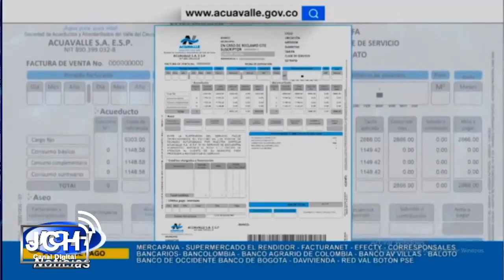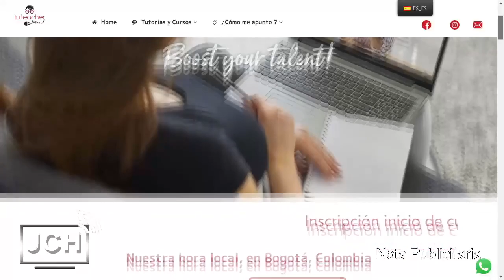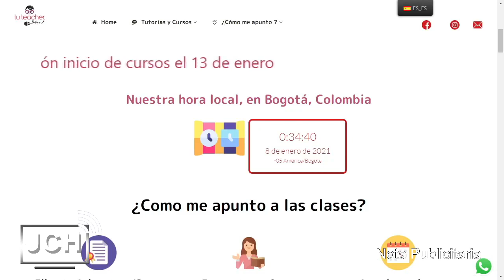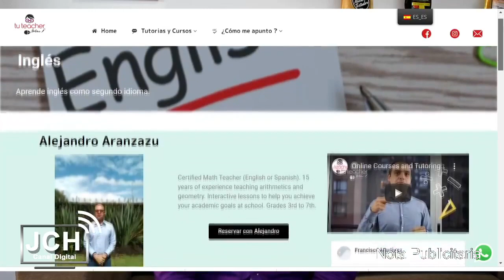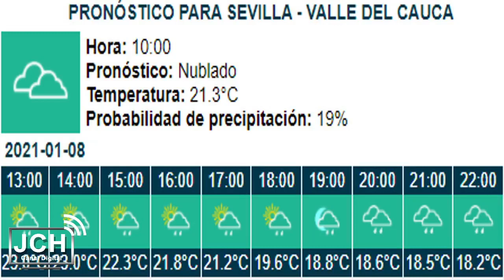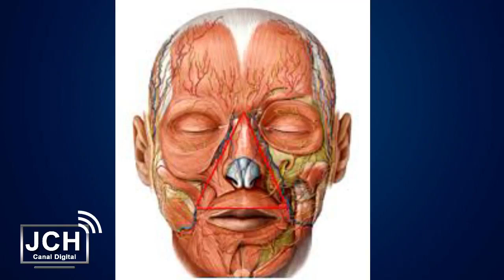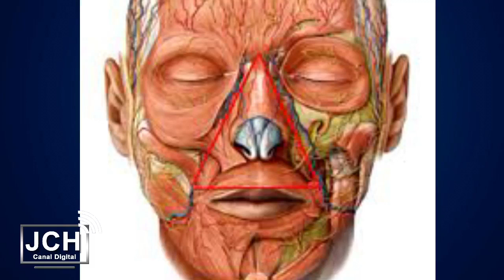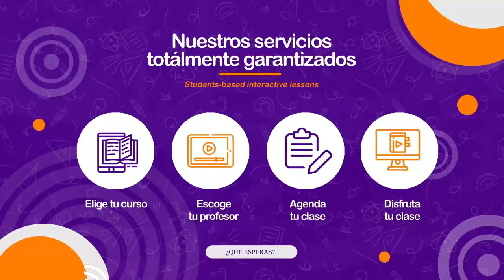EL INFORMATIVO DEL MEDIO DÍA VIERNES 8 DE ENERO DE 2021